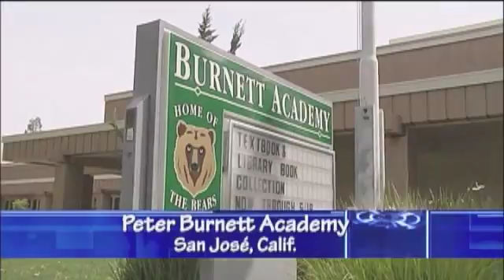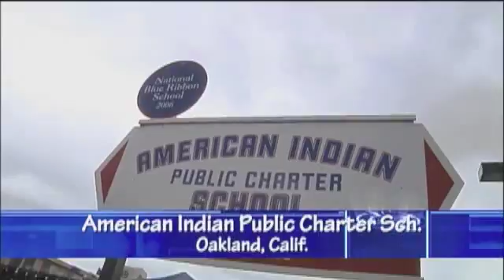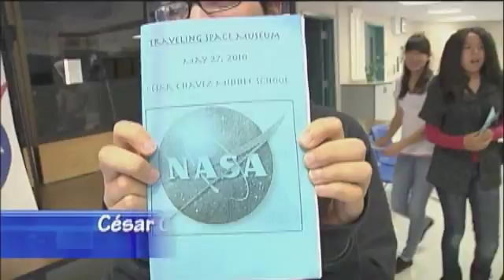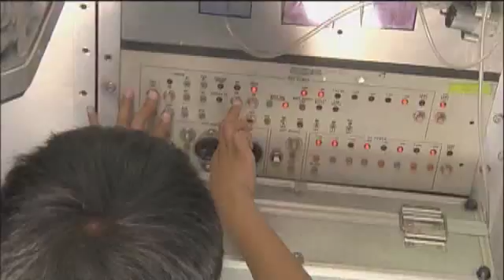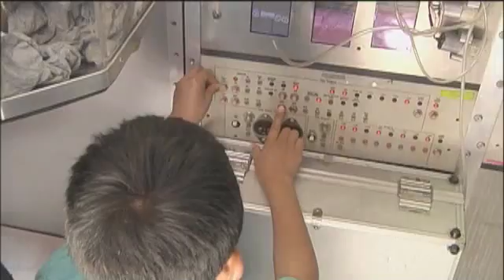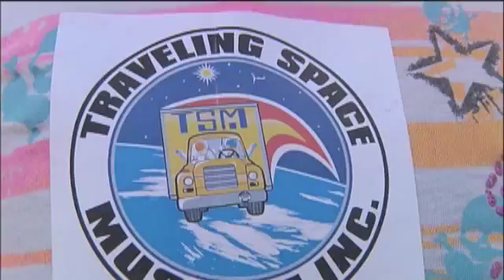NASA Video Bay Area May & June, 2010.